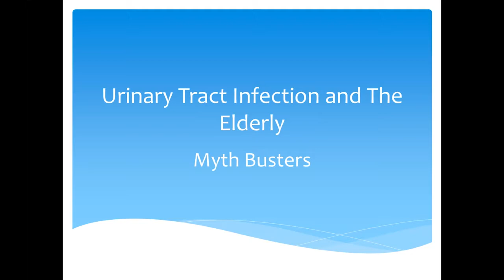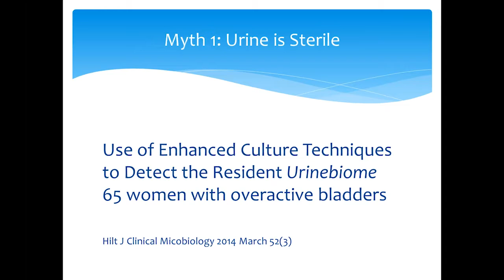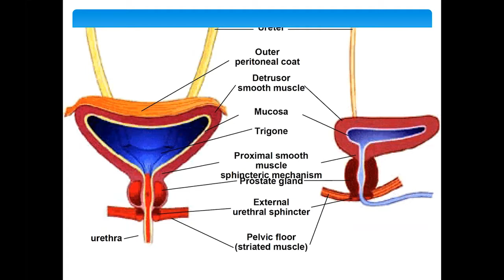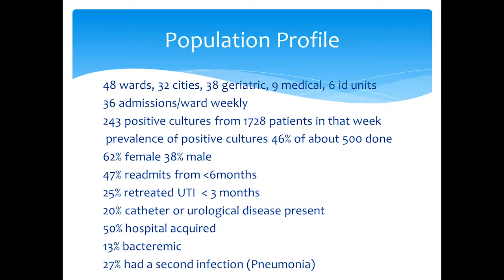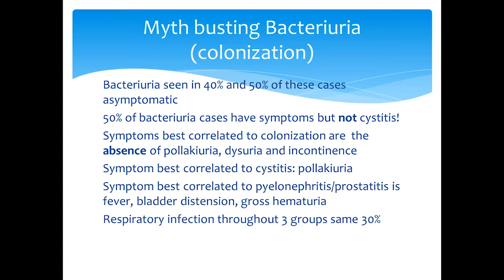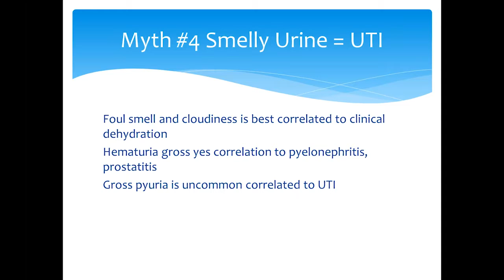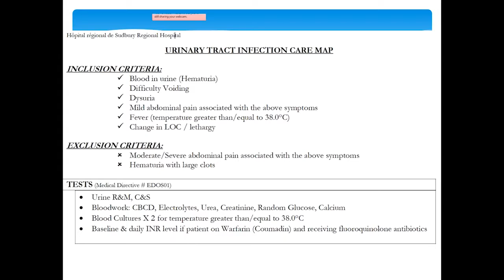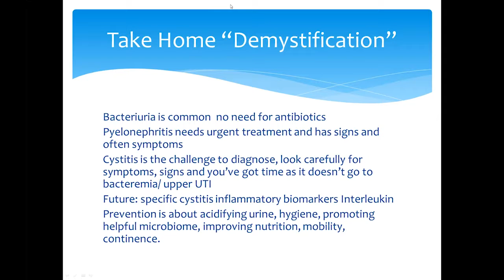St. John's Rehab Doctor Talk - Dr John Marotta October 27, 2017